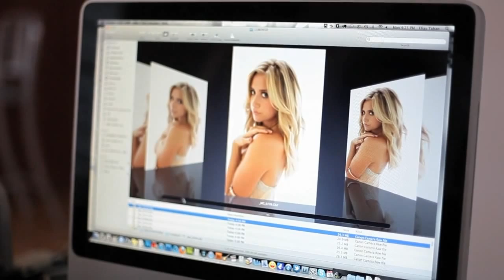Ashley Tisdale - Website Photo Shoot (2011) - BTS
FANOLOGY SOCIAL - "To build Ashley's fan engagement, we created this behind-the-scenes video at one of her photo shoots, promoting it as unique access and releasing it on Ashley's YouTube channel. Of all her fans, we think we're the biggest."

Behind the scenes at the photo shoot for Ashley Tisdale's new - 2011